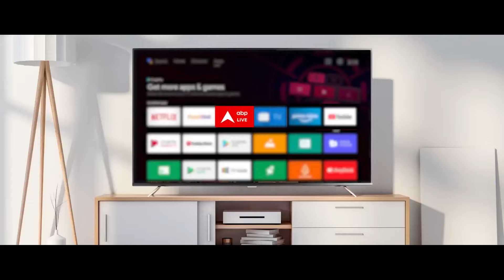दिनभर की बड़ी खबरों के लिए देखिए विशेष बुलेटिन । Sign Bulletin